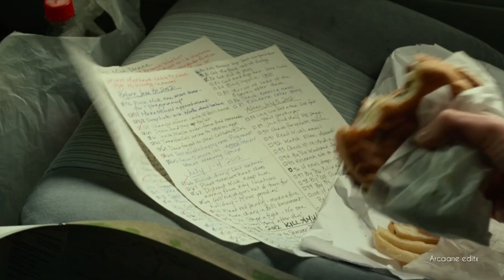Gone Girl - Sweet but Psycho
Sweet but Psycho - Gone girl

Movie
Gone Girl

Arcaane editx